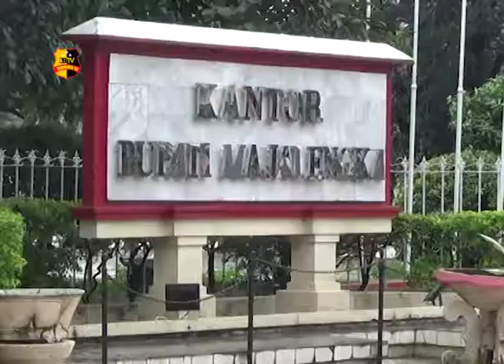BI CIREBON TARIK UANG KERTAS RUSAK DAN LUSUH